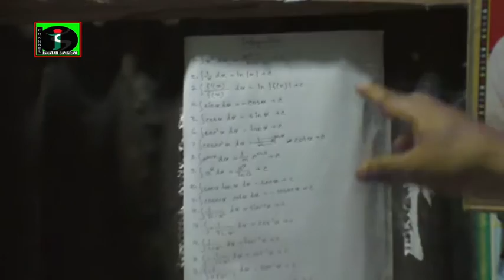ওসি দীপক কুমার দাস (পিপিএম)-এর ঐকান্তিক প্রচেষ্টায় চাঞ্চল্যকর তানিয়া আত্মহত্যা মামলার আসমী আটক।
Welcome to the official Janatar Sangram news  YouTube channel   of Bangladesh. Contents of Janatar Sangram news are available Daily update news . This Channel is the Based on News and Current Affairs. The uploaded all contents are Made by our own team.
অফিসিয়াল জনতার সংগ্রাম নিউজ ইউটিউব চ্যানেলে আপনাকে স্বাগতম।
জনতার সংগ্রাম ইউটিউব চ্যানেলটি নিয়মিত নিউজ আপডেট এবং কারেন্ট অ্যাফেয়ার্সের উপর ভিত্তি করে আপলোড করা সমস্ত সামগ্রী আমাদের নিজস্ব দল দ্বারা তৈরি।